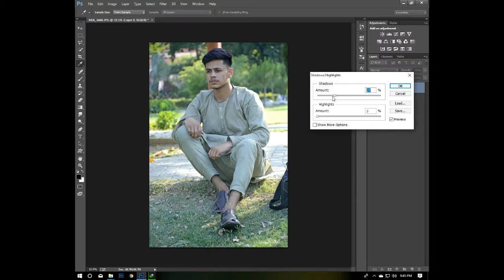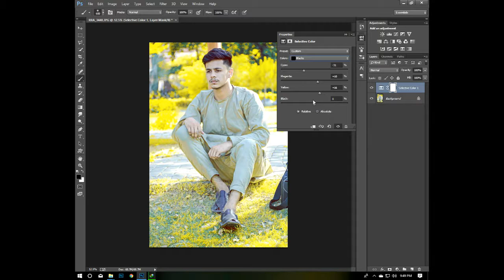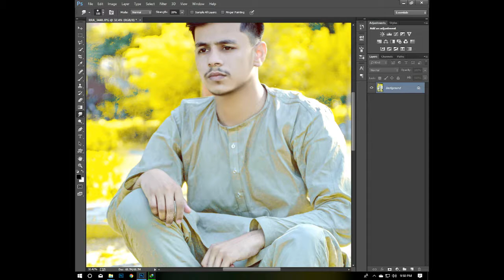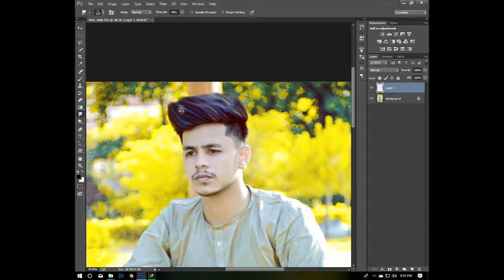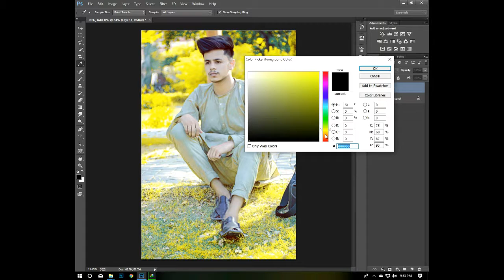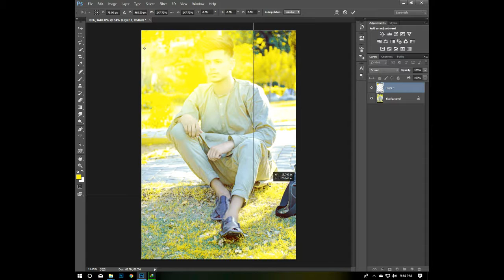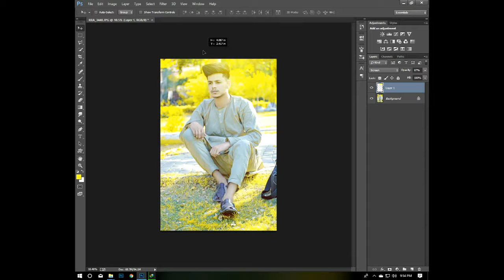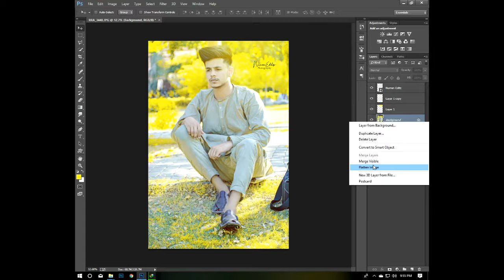How To Make Colors Yellow Effect | PHOTOSHOP TUTORIAL | 2019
How To Make Yellow Effect Photoshop Tutorial |2019

Assalam-u-alaikum
Easy and simple create yellow effect  in Photoshop.
Just a few step like camera raw filter and adjustment colors like in video.